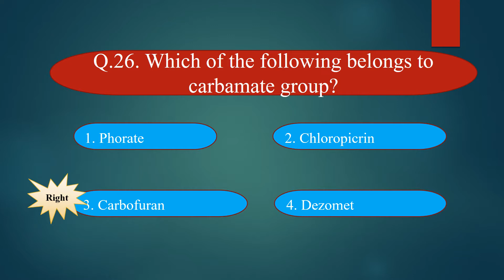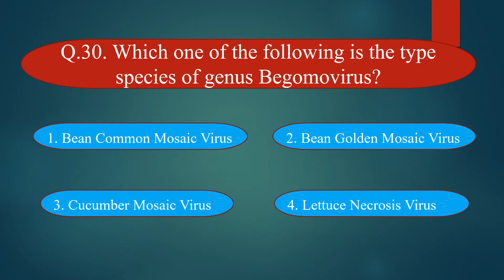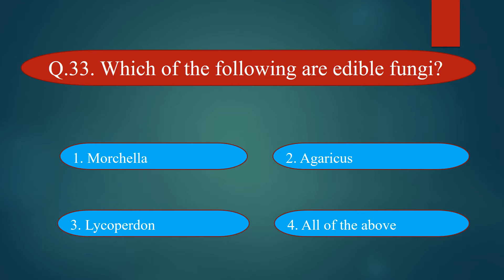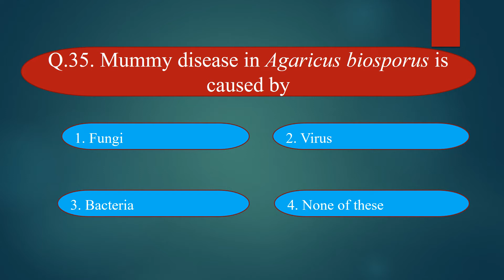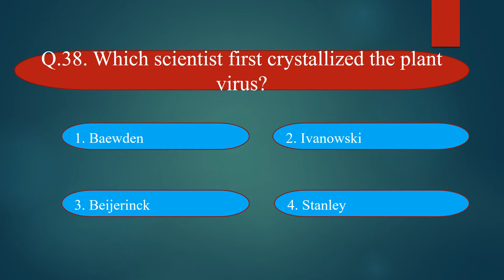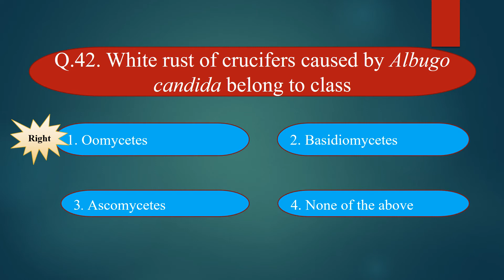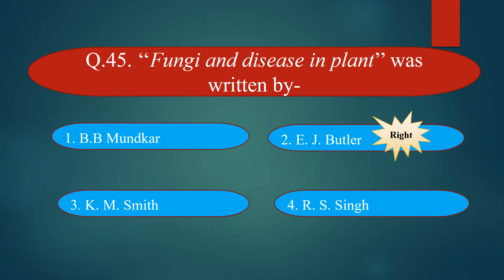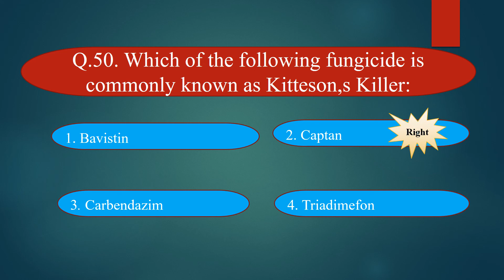Plant Pathology MCQ 02 For NET & ARS Preliminary Exam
All these questions have been asked in the competition, so read carefully
If there is mistake in a question then you can comment
If you preparation for NET and ARS from Plant Pathology, then please give me a comment, so that I can make more video